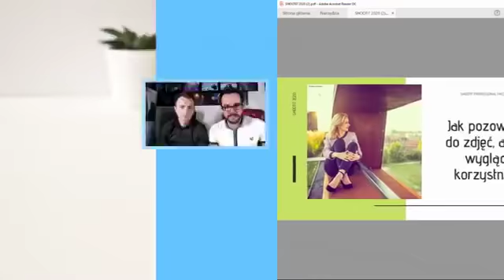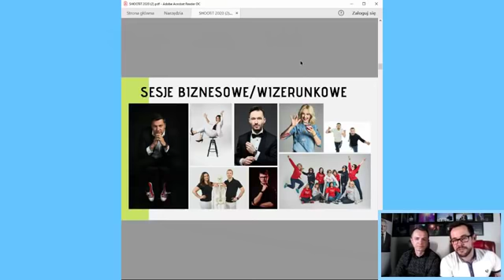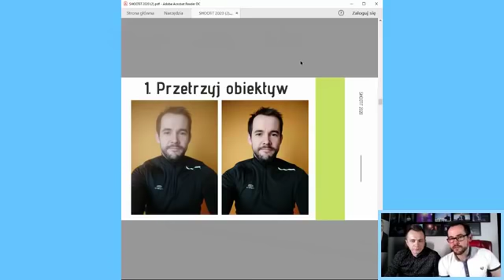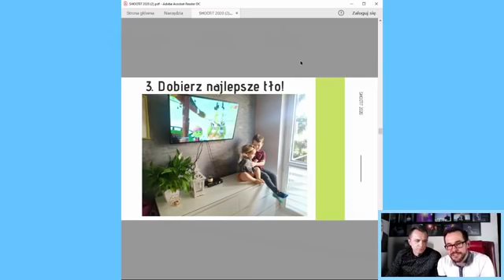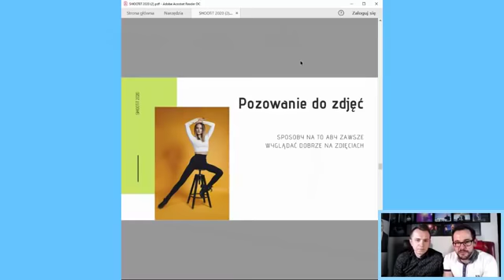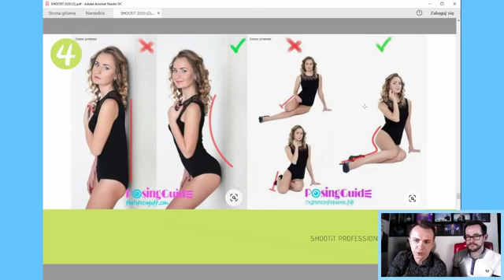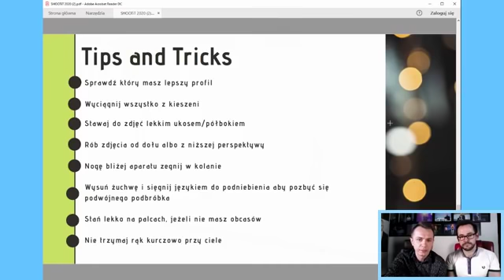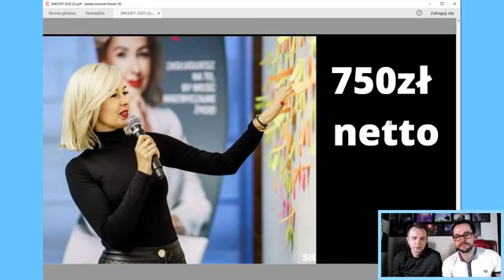Jak dobrze wychodzić na zdjęciach? 📸 Kamila Rowińska - vlog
W dobie rozwijających się marek personalnych ważne jest, aby nauczyć się robić fotografie telefonem jak również pozować do zdjęć. Amatorskich i profesjonalnych. Zobacz zapis live z fotografami Shootit i poznaj sposoby na to, by dobrze wychodzić na zdjęciach 📸❤.
Sprawdź wyjątkową ofertę, którą przygotowali specjalnie dla społeczności RBC

Zaprosiłam założycieli firmy Shootit, (którzy zrobili mi już ponad 1000 zdjęć) aby opowiedzieli o tym, jakie ludzie najczęściej popełniają błędy w pozowaniu i robieniu zdjęć telefonem!
Witek, Mirek a od niedawna również dwie Ole i Tobiasz robią mi zdjęcia na okładki książek, na szkoleniach i prywatnych domowych wydarzeniach.

Dla Ciebie również mogą!
Zwłaszcza, ze teraz przygotowali dla Społeczności RBC specjalna ofertę, sesji wizerunkowej na Instagram, www, dla Zespołów czy tez partnerów biznesowych.

Zobacz i skorzystaj jeśli to jest coś dla Ciebie!

Wiem, może Cię dziwić, ze polecam swoich fotografów swojej społeczności, zamiast polecać swoje produkty. Polecam, bo są „cichymi” bohaterami w moim biznesie.
Towarzysza mi od lat, zawsze punktualni, profesjonalni, cierpliwi i pomysłowi.

Teraz, gdy śluby, komunie i konferencje zostały odwołane, maja więcej czasu na wystąpienia, a Ty masz szansę na najlepsza z możliwych cen.

Zobacz zapis naszego live i dowiedz się, jak dobrze wychodzić na zdjęciach ❤